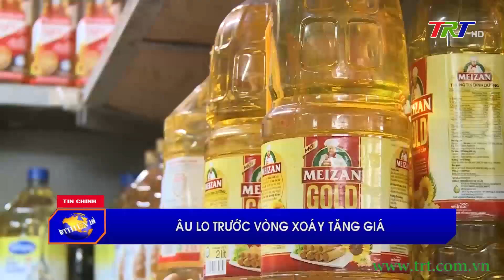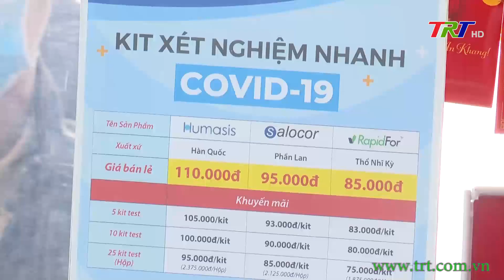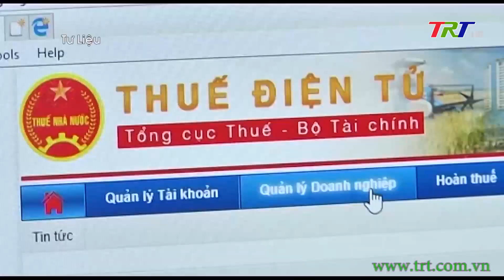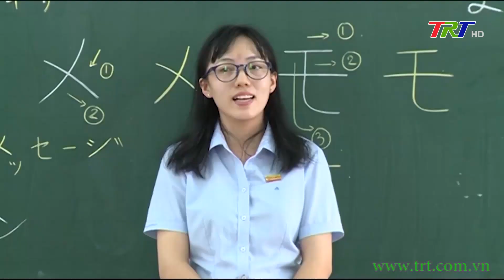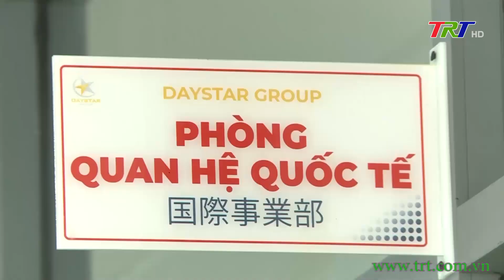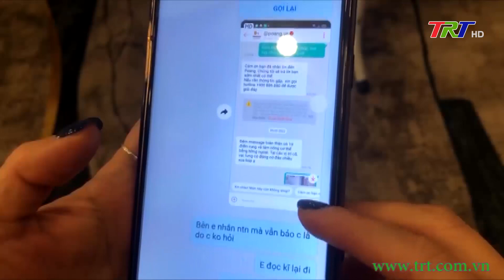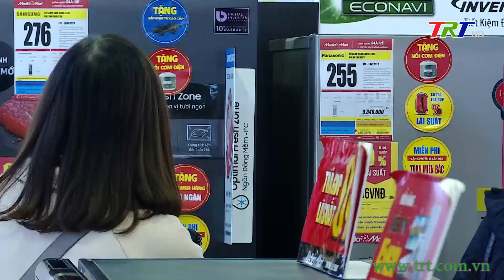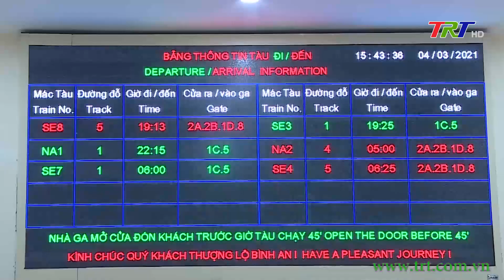Chương trình Thời sự - trưa 15/03/2022 (Thứ Ba)